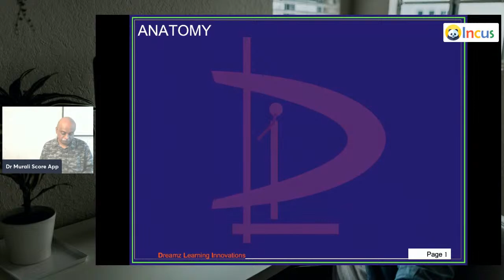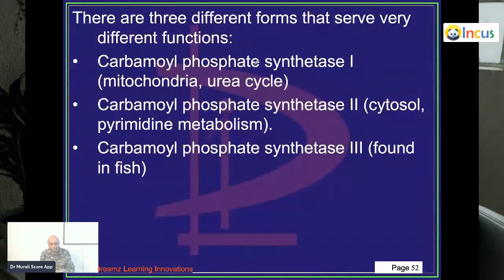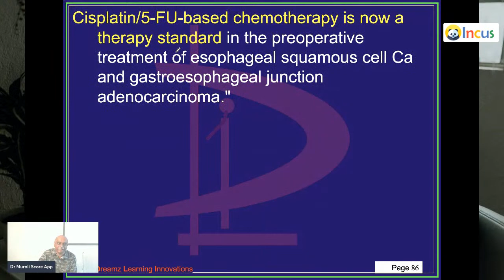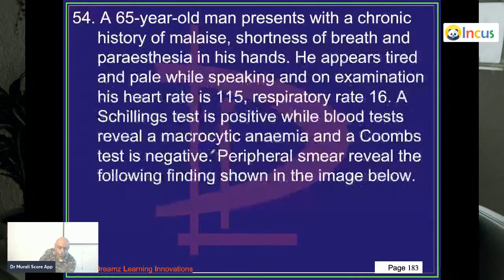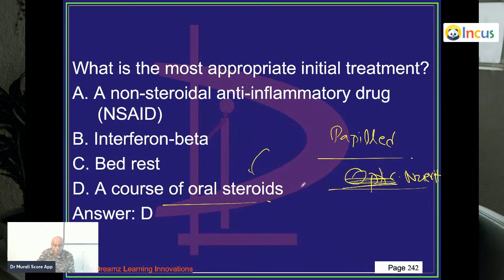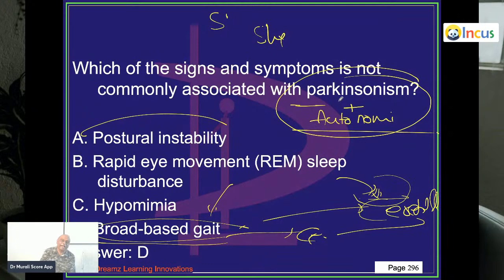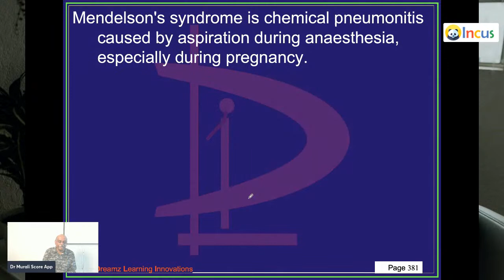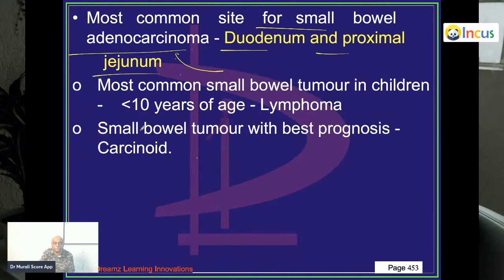1 PM Every Sunday 50 NEET PG Full Scale Mock tests + Discussion July 31 - Dec 31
1 PM Every Sunday 50 NEET PG Full Scale Mock tests + Discussion July 31 - Dec 31
Dr Murali Bharadwaz Sir , MD General Medicine , with 23 years Experience in PG Medical Entrance Coaching Personally Mentors your NEETPG Success . Daily 3 Hrs Live Face to Face Class
NEET PG Live Face to Face Classes for NEETPG 2023
1) 150 Days Coaching , 600 Hours Live Classes and Video Library for Revision after Class
2) 17500 High Yield Paragraphs from 19 Subjects for NEETPG
3) 58300 High Yield Facts, Discussion from 19 Subjects for NEETPG
4) 1458 Pages Notes (Postal Courier of Photocopied Notes Spiral Binding)
5) Syllabus Completion by 22 nd November
6) 30000 MCQs Practice with Chatbot on Score App
7) Weekly NEET PG Full Scale Mock test and Discussion .
8) 30000 MCQs Revision with Chatbot on Score NEET PG App

Schedule of 600 Hours Live Face to Face Classes
1) 26 June - 3 July - Microbiology - 2000 High Yield Facts - 50 Pages Notes - 25 Hours Live Class
Anatomy, Embryology, Physiology, Pathology , Pharmacology are Revised as System wise review in USMLE Step 1 Style
2) 4 July - 7 July - Respiratory - 1000 High Yield Facts - 23 Pages Notes - 10 Hours Live Class
3) 8 July - 13 July - Reproductive - 1200 High Yield Facts - 32 Pages Notes - 15 Hours Live Class
4) 14 July -19 July - GIT System - 1000 High Yield Facts - 25 Pages Notes - 15 Hours Live Class
5) 20 July - 25 July - MusculoSkeletal - 1000 High Yield Facts - 25 Pages Notes - 15 Hours Live Class
6) 26 July - 29 July - Haematology - 1000 High Yield Facts - 25 Pages Notes - 15 Hours Live Class
7) 30 July - 3 Aug - General Principles Basic Sciences - 1200 High Yield Facts - 33 Pages Notes - 20 Hours Live Class
8) 4 Aug - 8 Aug - Cardiovascular - 1000 High Yield Facts - 29 Pages Notes - 20 Hours Live Class
9) 9 Aug - 13 Aug - Endocrinology - 1200 High Yield Facts - 33 Pages Notes - 20 Hours Live Class
10) 14 Aug - 17 Aug - Nephrology - 1000 High Yield Facts - 25 Pages Notes - 15 Hours Live Class
11) 18 Aug - 22 Aug - Neurology - 1200 High Yield Facts - 33 Pages Notes - 20 Hours Live Class
12) 23 Aug - 28 Aug - Biochemistry - 2000 High Yield Facts - 50 Pages Notes - 25 Hours Live Class
13) 29 Aug - 7 Sep - OBG - 4000 High Yield Facts - 83 Pages Notes - 40 Hours Live Class
14) 8 Sep - 22 Sep - Medicine - 10000 High Yield Facts - 208 Pages Notes - 100 Hours Live Class
15) 23 Sep - 29 Sep - Paediatrics - 4000 High Yield Facts - 83 Pages Notes - 30 Hours Live Class
16) 30 Sep - 9 Oct - Surgery - 4000 High Yield Facts - 83 Pages Notes - 40 Hours Live Class
17) 10 Oct - 14 Oct - Psychiatry - 3000 High Yield Facts - 83 Pages Notes - 20 Hours Live Class
18) 15 Oct - 19 Oct - Forensic - 2000 High Yield Facts - 54 Pages Notes - 20 Hours Live Class
19) 20 Oct - 26 Oct - PSM - 6000 High Yield Facts - 167 Pages Notes - 30 Hours Live Class
20) 27 Oct - 31 Oct - ENT - 2000 High Yield Facts - 63 Pages Notes - 20 Hours Live Class
21) 1 Nov - 5 Nov - Ophthalmology - 2000 High Yield Facts - 63 Pages Notes - 20 Hours Live Class
22) 6 Nov - 9 Nov - Anaesthesia - 1500 High Yield Facts - 42 Pages Notes - 15 Hours Live Class
23) 10 Nov - 13 Nov - Dermatology - 1500 High Yield Facts - 42 Pages Notes - 15 Hours Live Class
24) 14 Nov - 17 Nov - Radiology - 1500 High Yield Facts - 42 Pages Notes - 15 Hours Live Class
25) 18 Nov - 22 Nov - Orthopaedics - 2000 High Yield Facts - 63 Pages Notes - 20 Hours Live Class

3 Questions are in Mind of every NEETPG Aspirant

Which Study Material I should use to Prepare for NEET PG
We identified 24000 Very Very Very Important High Yield Facts and Concepts out of Total 58300 High Yield Facts from 19 Subjects from which 200 MCQs are invariably asked
Best student of MBBS days knows 16000 , Average Student 12,000 , 90% Students know only 5000 Points
First you should know , what you know and what you need to know
There are 5000 Points that need revision in last 30 days
If you Join our FREE NEET PG WhatsApp Group , every day we discuss 200 Points and over 120 days we Cover 24000 Points
How many MCQs I should Solve to crack NEET PG
There are 30000 MCQs that you need to answer and apply the 24000 Points Knowledge you acquired
Shall I prepare Self or Video Lectures or Face to Face Classes
Video Lectures on Apps are Boring , Face to Face Week end 9 am to 9 pm classes are draining
Self Prep with WhatsApp Study mates with Daily 3 hours Face to Face Live Classes is best
Daily 3 Hrs Class